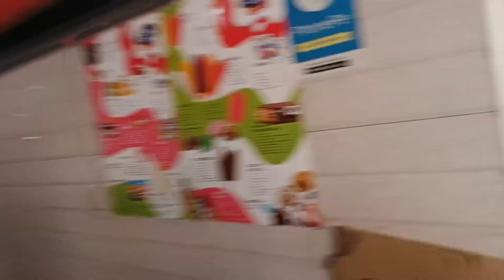Hum Friends Aaj Ooty Beauty parlour Smoothening Ke Liye Gaye 😍